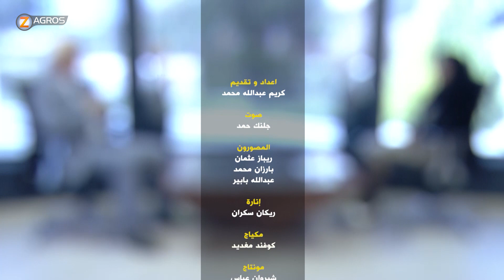برنامج رؤيا 10-3-2020